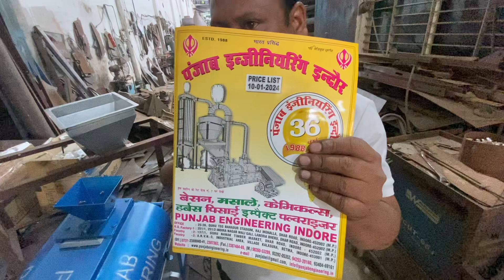Rula machine | Punjab engineering indore 9039088841